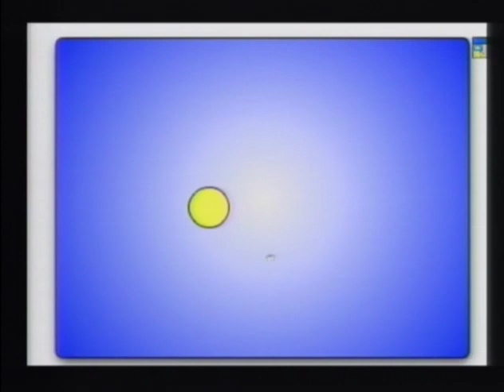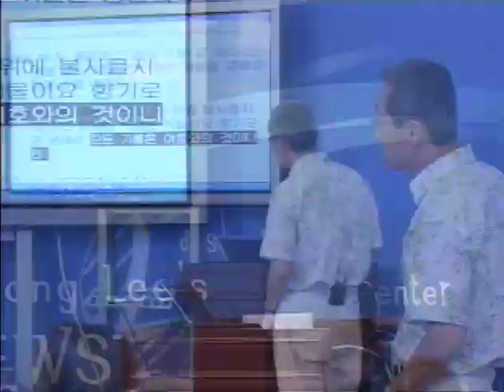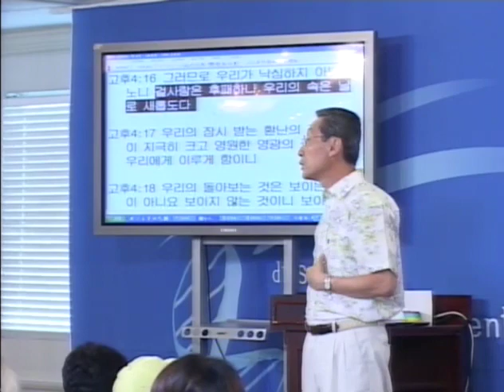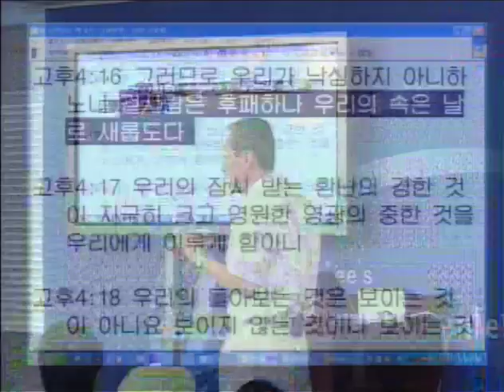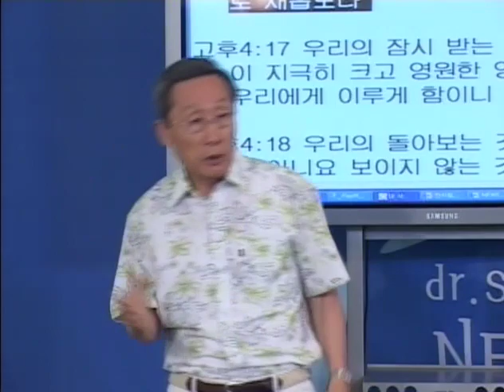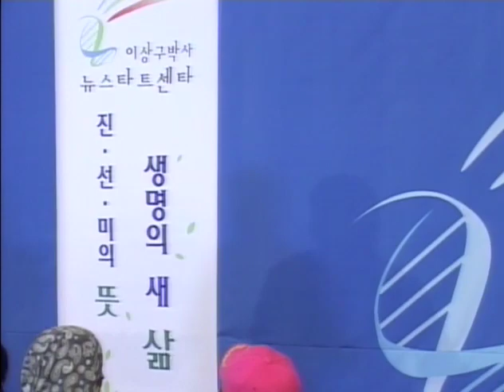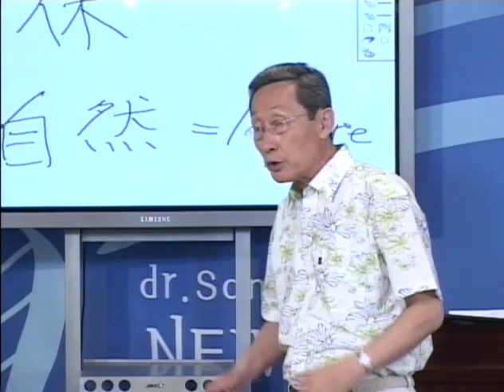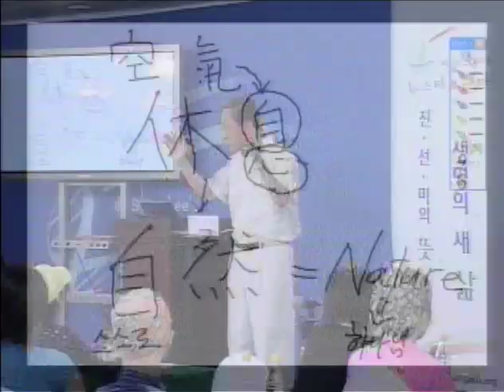R96J-16 ストレスと憂鬱症の根本的な解消 気息